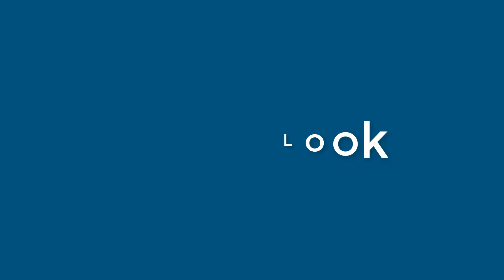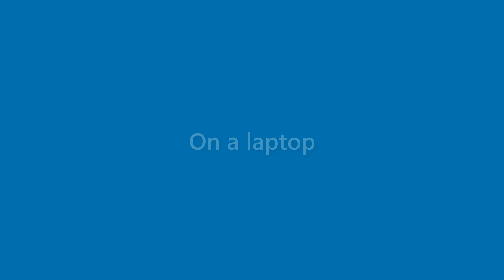Dave Simmons - appearance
Name Look - Dave Simmons - appearance. In this video we present "Dave Simmons" name look and feel in various scenarios.
This video will cover:
How does "Dave Simmons" look as a personal letterhead?
How does "Dave Simmons" look on a business card?
How does "Dave Simmons" look on a computer/laptop screen?
How does "Dave Simmons" look with different background colors?
How does "Dave Simmons" look with various fonts?